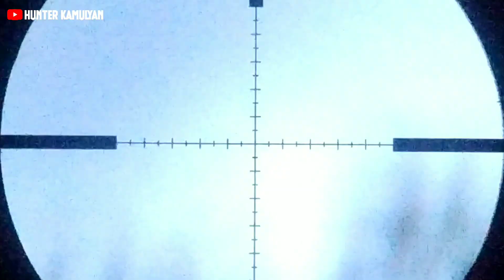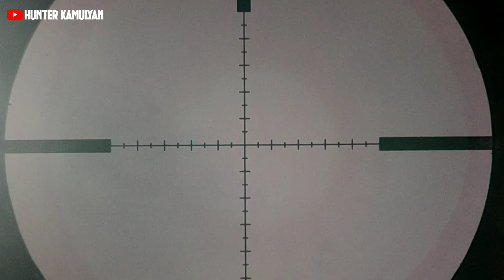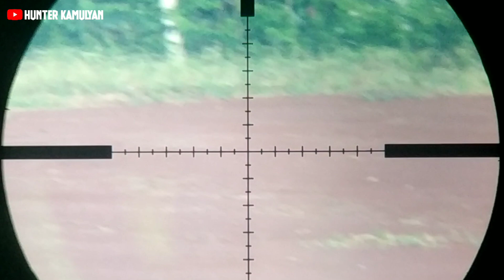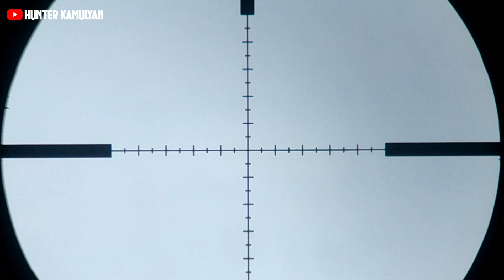🔴 Hunbar Bersama AIRGUN UPGRADE di Spot Surganya Ayam Hutan